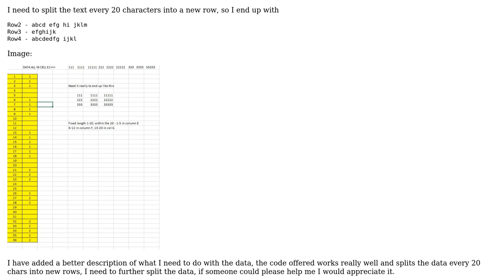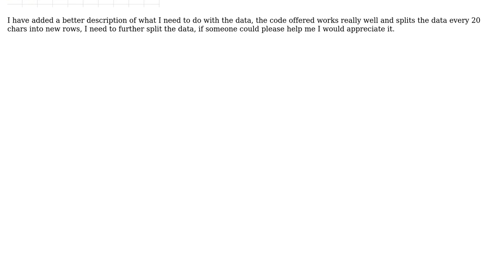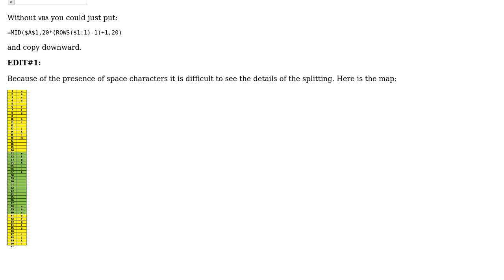Excel macro to split text in a cell to multiple rows fixed number of characters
With thanks & praise to God, and with thanks to the many people who have made this project possible! | Content (except music & images) licensed under CC BY-SA | Music | Images & others | With thanks to user Gary's Student user Andy Mitchell and the Stack Exchange Network Trademarks are property of their respective owners. You are responsible for your own actions.